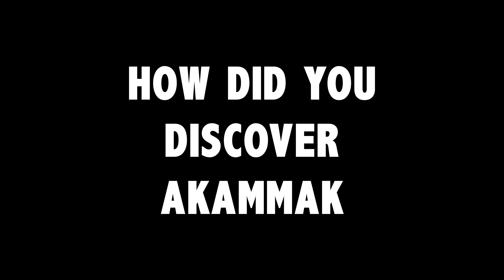Brand Ambassador Caroline Letrange and Akammak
Brand Ambassador, Caroline Letrange - I have been wearing Akammak for many years in most of my treks, from Everest Base Camp in Nepal to Kilimanjaro in Tanzania or in Safaris in Kenya and more recently in Mongolia with the Kazakh eagle hunters. The Bamboo fiber is my favourite, ideal to wick moisture and keep you warm.